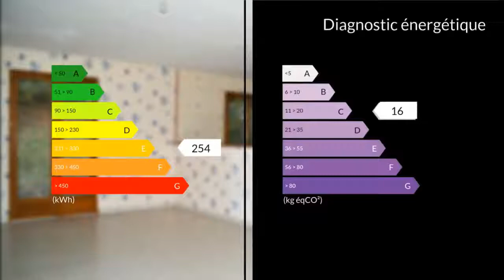A vendre - Maison/villa - Agen (47000) - 4 pièces - 100m²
Proche d'Agen, maison de type 4 d'environ 100 m2 au calme sans être isolée sur 2500m2 de jardin en grande partie clos. Cette d'une cuisine ouverte salon salle à manger d'environ 41 m2, 3 chambres avec leurs placards intégrés dont une avec sa salle d'eau et WC privé de 16m2 et son dressing, salle de bain, wc séparé, accès extérieur de plain pied.Dépendance à rénover. TF : 1400euros. Sans linky.Situation calme à 5minutes de tous les commerces. A 10mn d'Agen, 1h30 de Bordeaux et de Toulouse.M./Mme Andre et Beatrice GUEREL 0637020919 / 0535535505poste9408 Agent commercial indépendant du réseau national clairimmo Maxihome N° RSAC : 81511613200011 PRIUM - Ville du greffe : PARIS